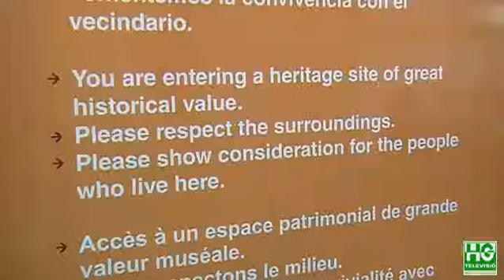2019 01 09 Un senyal demana civisme als visitants de les bateries antiaèries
L’Ajuntament ha instal•lat recentment a diversos punts d’accés al Turó de la Rovira uns rètols informatius demanant un comportament cívic als visitants. Els rètols que estan escrits en català, castellà, francès i anglès tenen com a encapçalament “Turó de la Rovira, Espai de Convivència”. Adverteixen que la zona de les bateries antiaèries del Turó de la Rovira, on hi ha el mirador, és un espai patrimonial i cal respectar-lo.